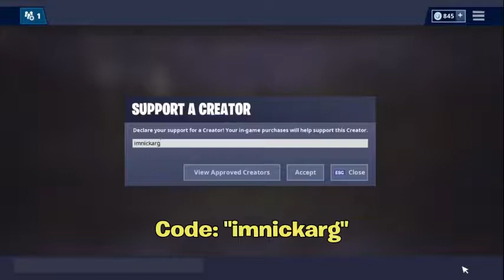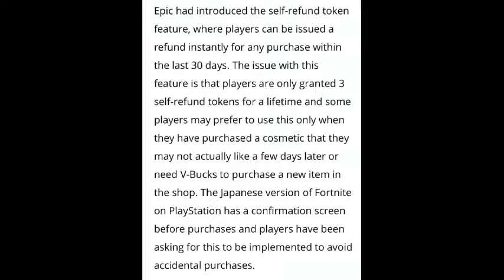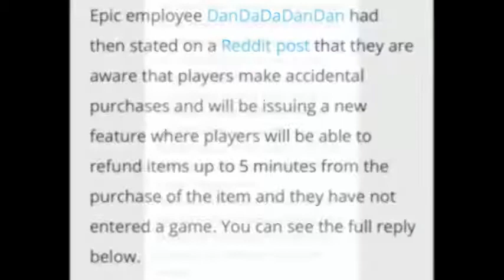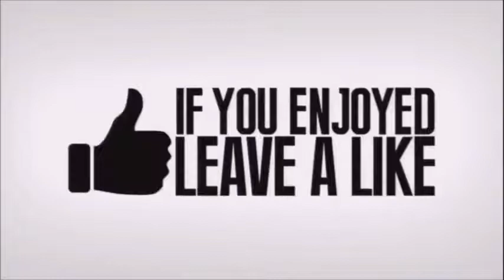Fortnite Item Shop: Item Shop Undos And Glitches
Credit:
Zilla

DJ Cook

CLICK THE LINK FOR EASY CARDSSSSS! (Use code "Kodak" to get free 50 credits) - Use AppBounty to get free Nintendo, Steam, Amazon, XBOX, PSN, Gamestop gift cards and more - This is how: * If you are viewing this on your phone, simply click the link or type in Safari If prompted for an invite code, write Kodak * Download your first free offer, get credits and continue downloading offers to get your reward * You get the credits by downloading + opening free apps & completing tasks. * Get your gift card and redeem it for the desired reward.